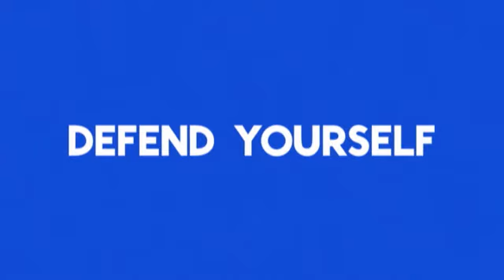MY CHEMICAL ROMANCE - Danger Days: The True Lives of the Fabulous Killjoys